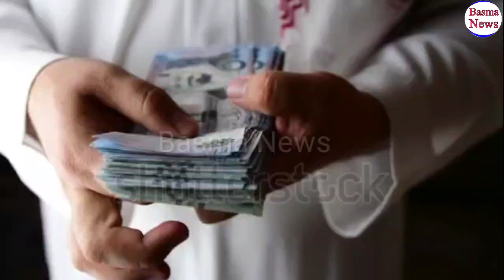aaj ka saudi riyal rate |saudi riyal rate today| Saudi Riyal Rate Today in Pakistan India Bangladesh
Content Cover.
Saudi Riyal
Saudi Riyal Indian Rupees exchange rate today Saudi Riyal exchange rate India

Aaj Ki Is Video Me Ham Aap k Sath Share Karenge Saudi Latest Riyal Rate Pakistan India Bangladesh K Barey Me.

Mohtaram Listeners agar aapko hamari Video Pasand Aaye to like Zaroor Karen comment Karna mat bhoolen  aur apnay doston k Sath  share zaroor Karen. Aur agar abhi tak aapne hamara channel subscribe nahi kiya to subscribe Karen aur bell icon ko zaroor press Karen takay Hamari Har Nai Video ka Notification Aapko foran Mill Sakey.